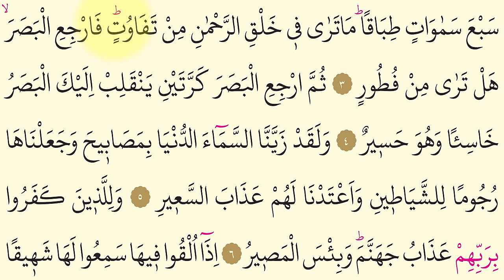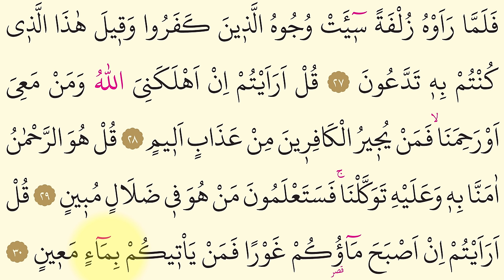MÜLK SURESİ DAVUT KAYA TAKİPLİ 4K